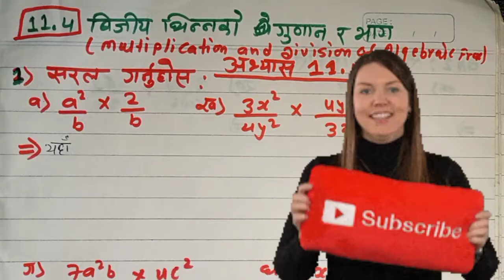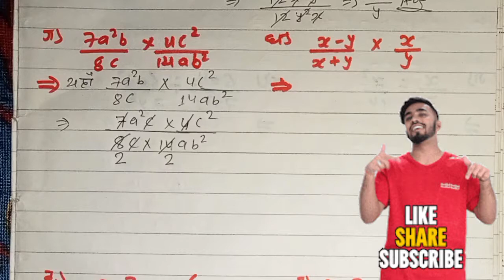Class-8 Math Chapter 11//Algebraic fraction exercise 11.4/ Algebraic fraction in nepali//mathematics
abhayasa 11.4ko prasan number 1&2 ko question ko answer

bijiya bhinna ko abhayas 11.4 ko prasha number 1&2
class-8 mathematics
mathematics class-8 exercise 11
class-8math exercise 11.4  Qn.1&2 all
mathematics class-8
exercise 11.4  Qn.1&2all
अभ्यास 11.4
गणित अभ्यास 11.4 Qn.1&2 all
बिजीय भिन्न अभ्यास 11.4 Qn.1&2 all

shortquestions nepalimath

thankyouforwatching video🙏🙏🙏🙏jaye nepal🇳🇵🇳🇵🇳🇵🇳🇵plz support me guys